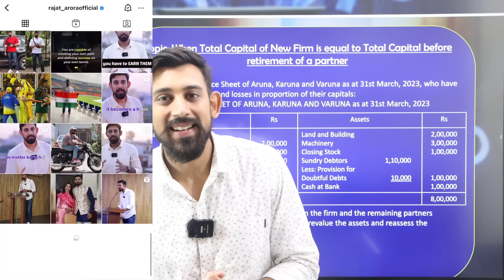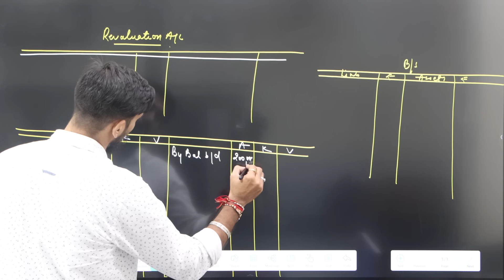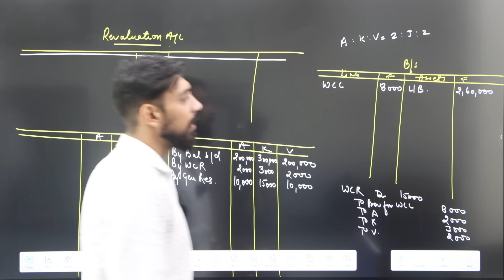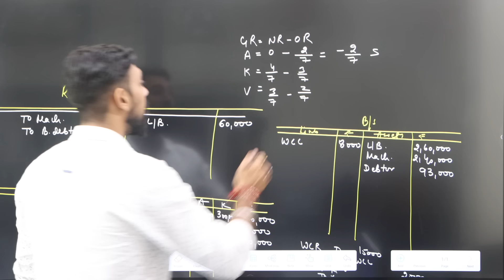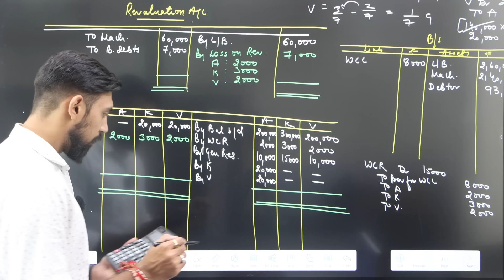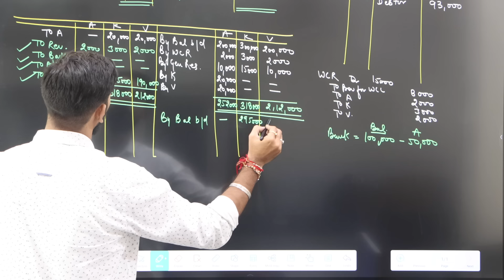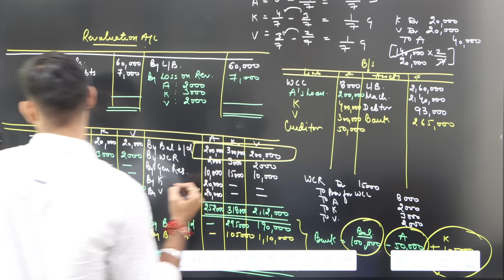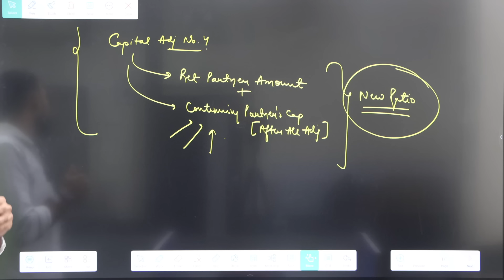Retirement of a Partner | Chapter 4 | Accountancy Class 12 | Part 7